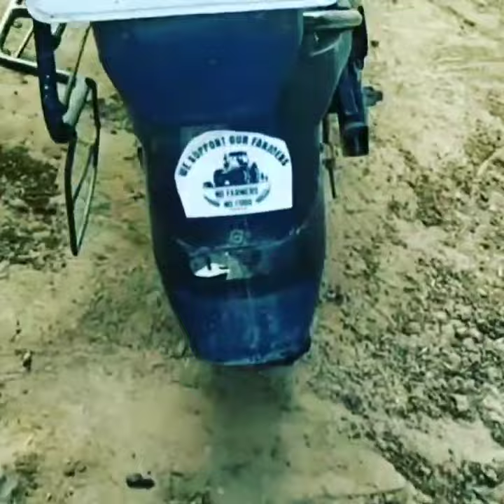Massey 9500 smart,hmt 6522 turbo, John Deere 5405, hmt#6522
hmt 6522 turbo